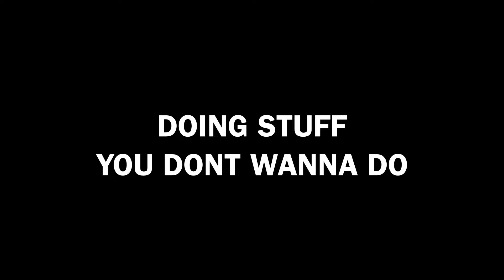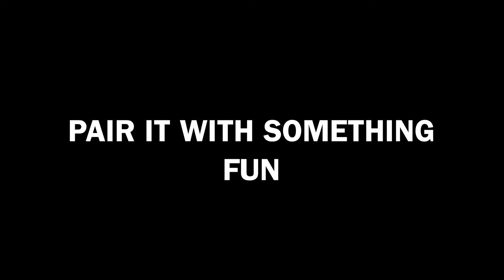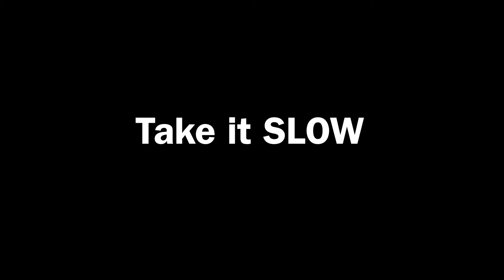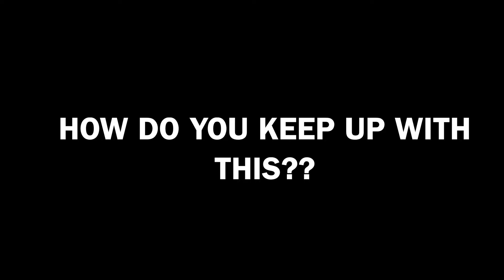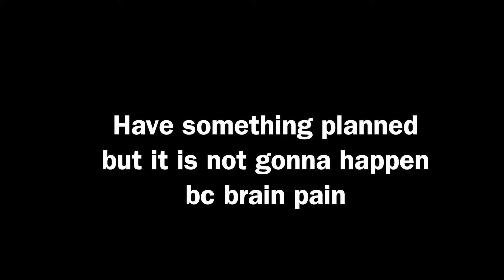How I managed UNMEDICATED ADHD (wish I knew these tips sooner...)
Struggling to manage unmedicated ADHD? Check out my top tips that have helped me stay high-functioning and cope with daily challenges! From creating fun pairings for mundane tasks to using visual cues and todo lists, I've got you covered.

TIMESTAMPS
Intro: 00:00
Doing stuff you don’t want to do: 00:27
Pair it with something fun: 01:22
How to do large, complex tasks: 01:44
Take it slow sometimes: 03:12
Do everything in BULK: 03:35
Managing visual cues and clutter: 05:06
How to use todo lists: 06:56
How ADHD brains can use calendars: 07:54
Prioritizing tasks: 08:50
How to maintain organizational systems: 09:58
Plan for procrastination: 10:45